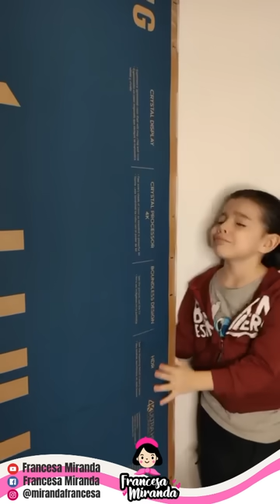QUE ESPECIAL ES UNA INVITACIÓN DE MATRIMONIO 🙄😂😂